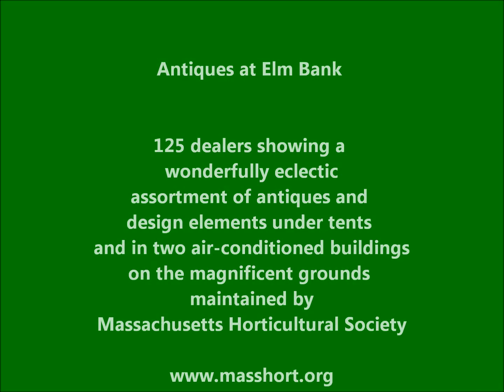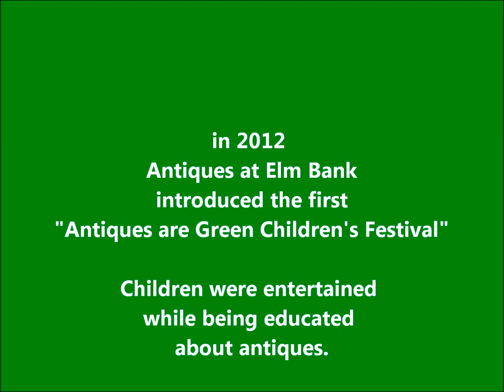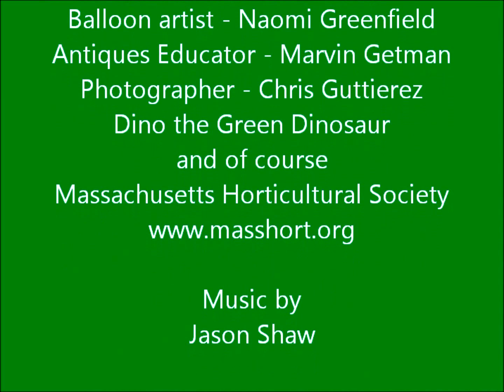Antiques at Elm Bank - Wellesley, Massachusetts